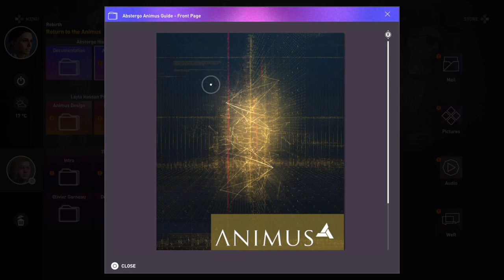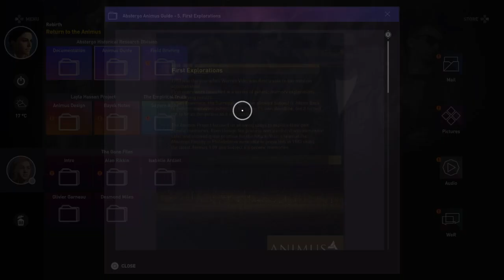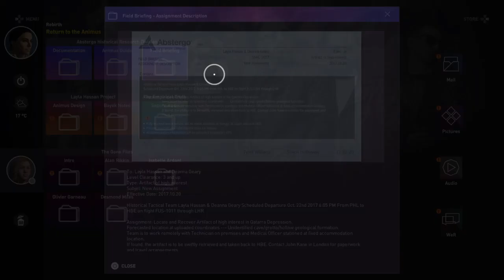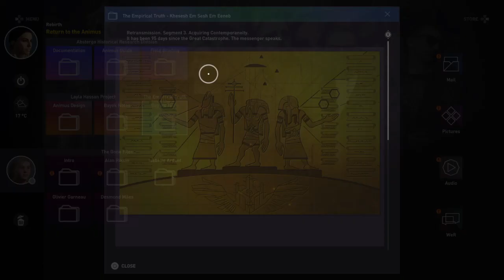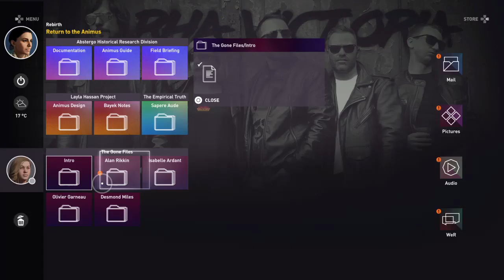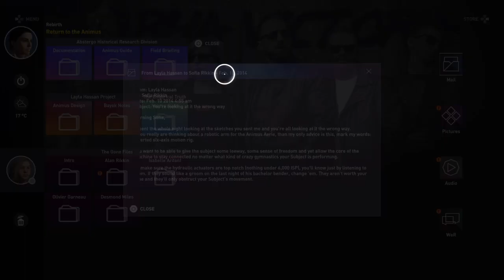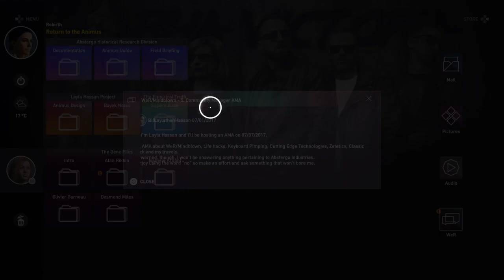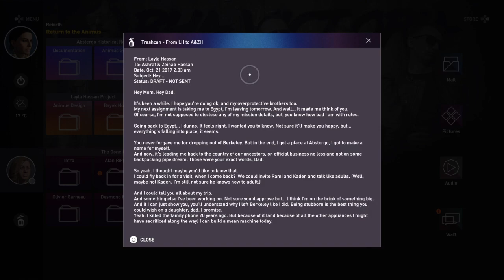Assassin's Creed Origins Part 38: Last of the Medjay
G'day fellas and welcome back to Assassin's Creed Origins. Enjoy the video and stay safe, stay healthy. :)